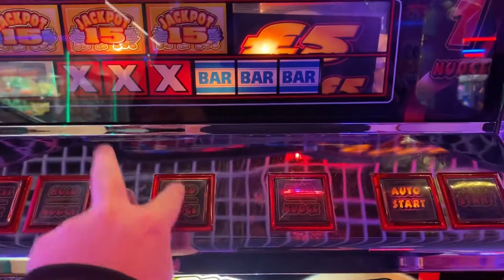Blackpool slot machine party time